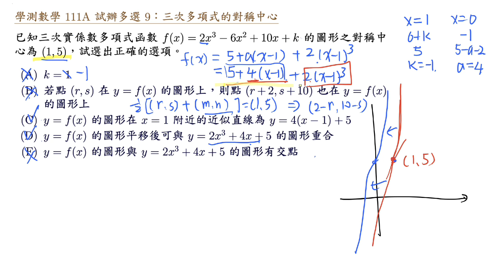學測數學 111A 試辦多選 9 三次多項式的對稱中心